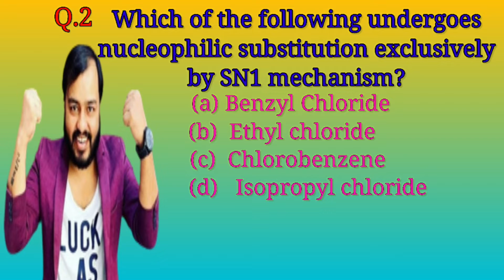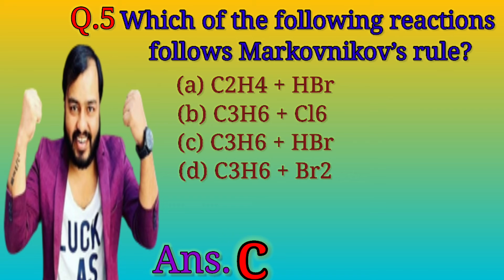Haloalkanes And Haloarenes#हेलोएल्केन और हैलोहेलोएरीन#Class12# IMPORTANT QUESTIONS#SET05#SSVMA1#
Haloalkanes And Haloarenes#हेलोएल्केन और हैलोहेलोएरीन#Class12# IMPORTANT QUESTIONS#SET04#SSVMA1#

Objective Questions With Answers Videos
Haloalkanes And Haloarenes। Class12 SET03 Important Questions With Answers#SSVMA1#Par